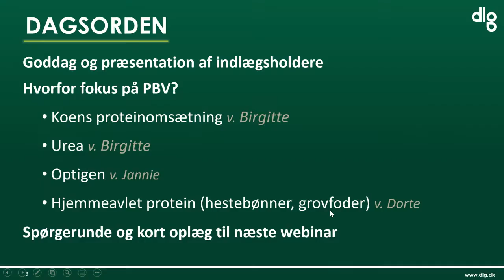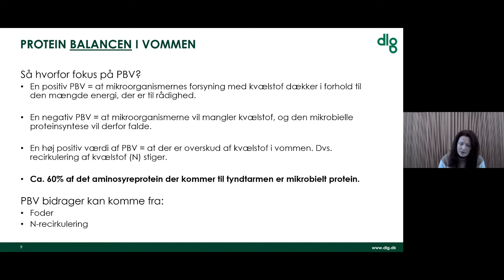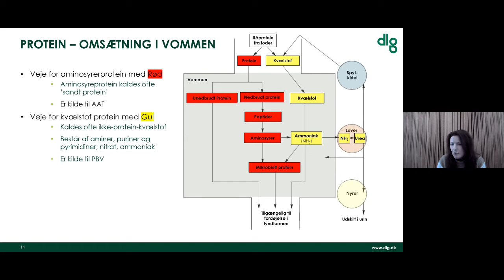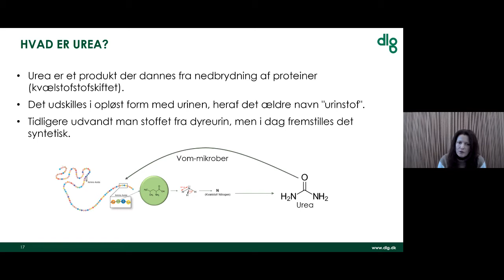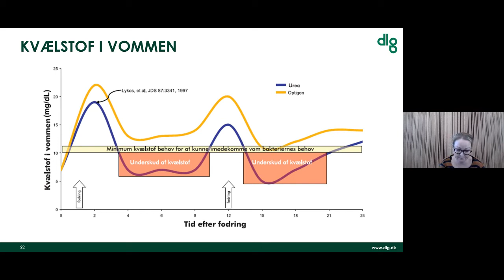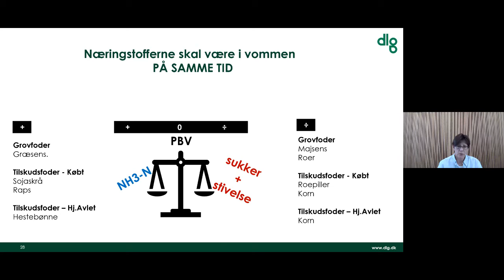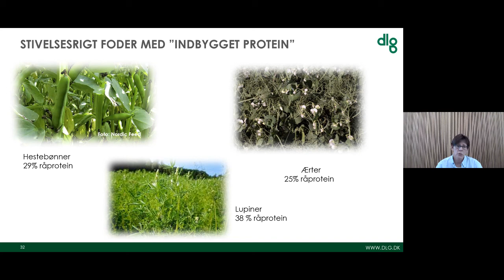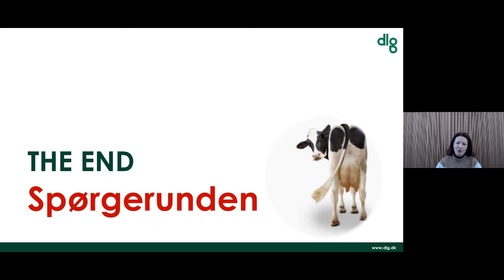Kvægwebinar: Proteinoptimering - Fokus på PBV-kilder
Spol frem til 01:28 for at se webinaret.